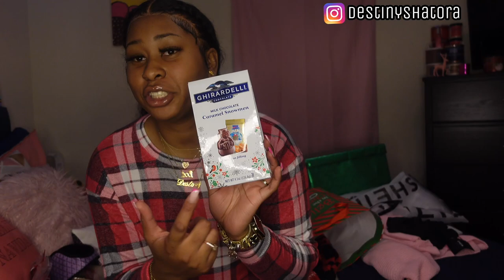WHAT I GOT FOR CHRISTMAS 2022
Hey luvs 💗

FAQ
♡Age? 21
♡Grade? Junior in college
♡What school do I attend? North Carolina A&T